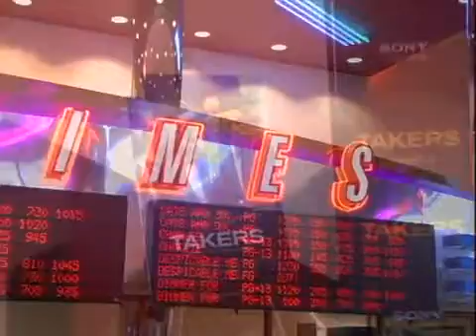T.I. Talks NEW Movie "Takers" With Zoe Saldana!